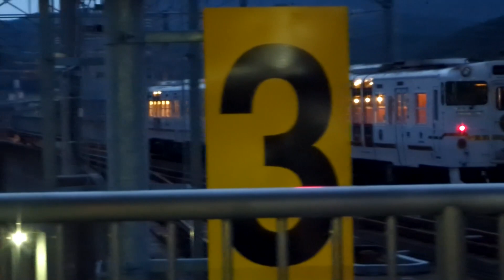2023年09月23日（土曜日）西九州新幹線開業一周年記念イベント ふたつ星４０４７ 出発式など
西九州新幹線 かもめ 開業一周年イベント「GO WEST」に参加してきました 第3弾

長崎駅へ降り立ち、13時からのJR九州 櫻燕隊の演舞を見に行きましたが、出島メッセに初めて訪れたため会場迷子になり、演舞の終盤からとなりました。

櫻燕隊のフル動画は公式チャネルにて公開中

その後、新大村ー諫早間で見かけた「ふたつ星４０４７」が長崎駅へ到着する時間にあわせ新幹線ホームにて待機
入線、GO WEST号を見送った後の出発式、そして武雄温泉駅への入線までおさめる予定でしたが、息子氏の希望にて返却回送で出発するところまで帰りの特急電車を見逃すことに

無事に返却回送までお見送りできました
サービスホーンをたくさんいただきました。